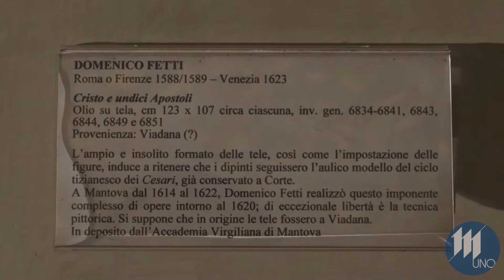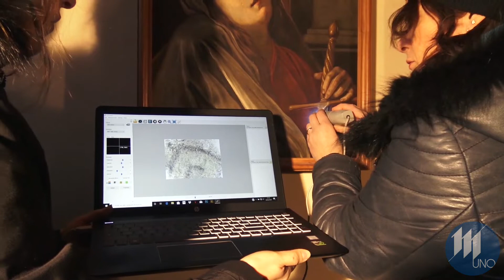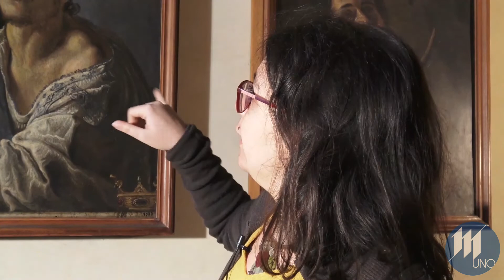Ducale, al via il restauro delle sei lavagne di Domenico Fetti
L'ultimo restauro complessivo documentato risale al 1954